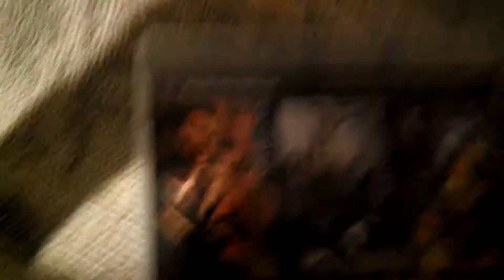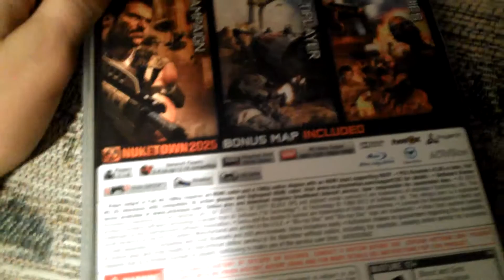All killstreaks in black ops 2 finished